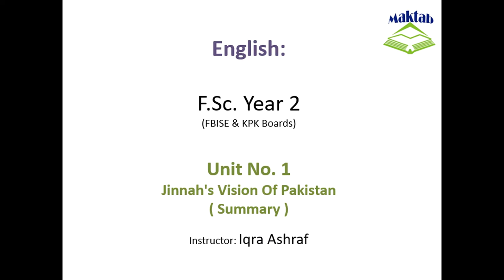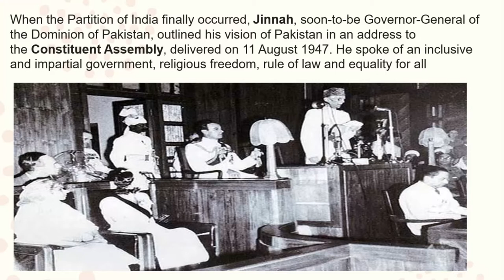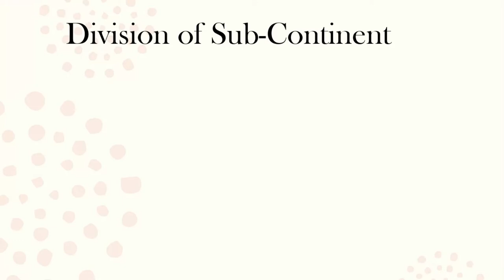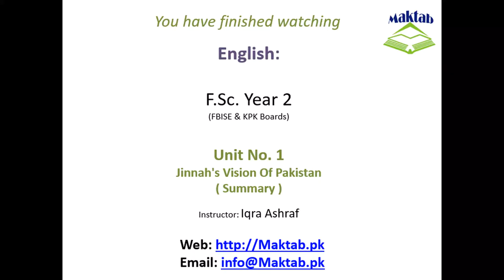FSc English Book 2, Unit 1, LEC 8: Jinnah's Vision Of Pakistan ( Summary )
This video lecture (F.Sc. Second Year English) covers the  Summary of Unit No. 1 “Jinnah's Vision Of Pakistan”
In this video we will study about Quaid-e-Azam Muhammad Ali Jinnah. Quaid-e-Azam Muhammad Ali Jinnah (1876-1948) was one of the most fascinating and remarkable personalities of modern world history.
He possessed excellent qualities of pen, mind and heart.
He played a very significant role in changing the course of history and destinies of men in subcontinent.
He created a state on the base of Muslim identity in the Indo Pakistan subcontinent.
He also struggled hard to build it strong with his dynamic role as the first Governor General of Pakistan.